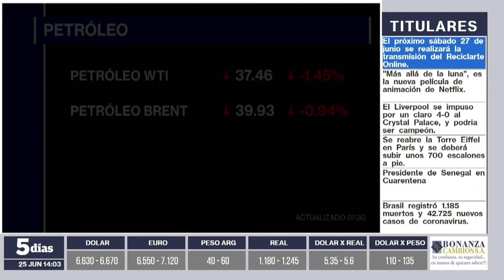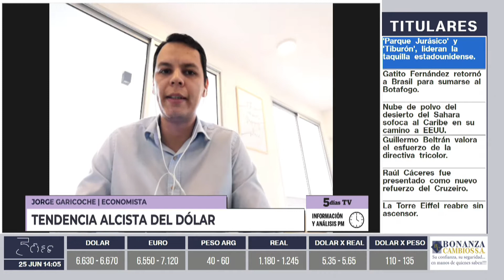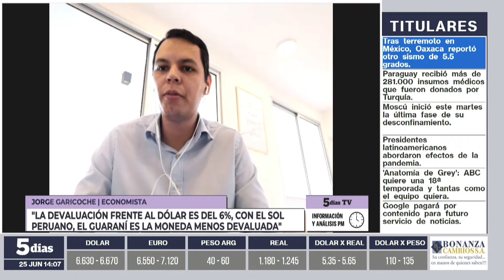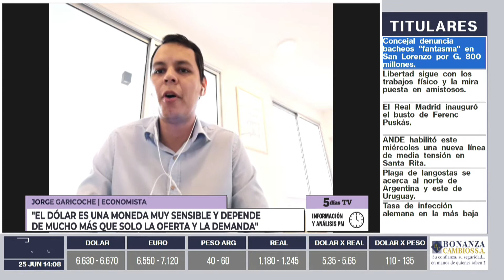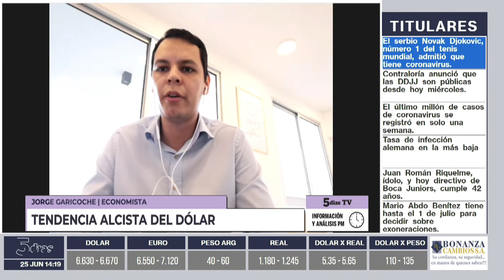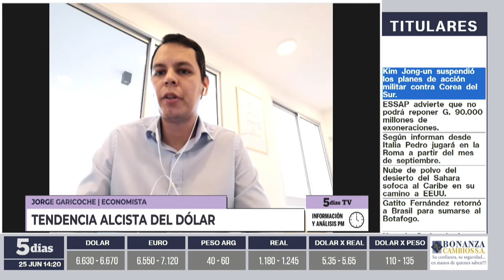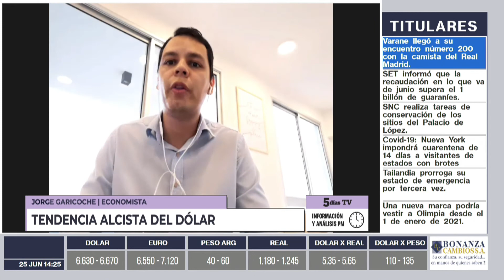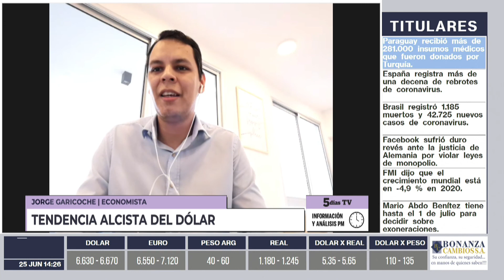Jorge Garicoche | Información y Análisis PM | 5días TV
Programa  emitido el día Jueves 25 de Junio.

Invitado del día:
- Jorge Garicoche (Economista).

Tema:
- Tendencia alcista del dólar